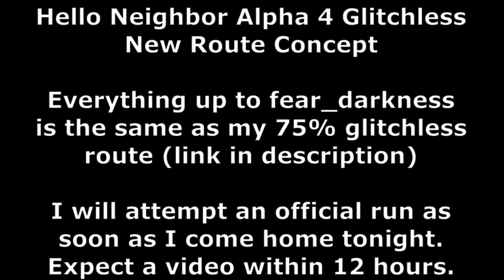Hello Neighbor Alpha 4 Glitchless Route Concept